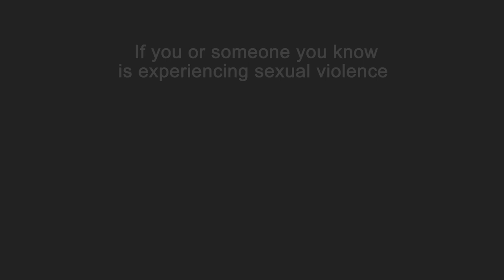Kenya Safety Nets Consortium [2020]